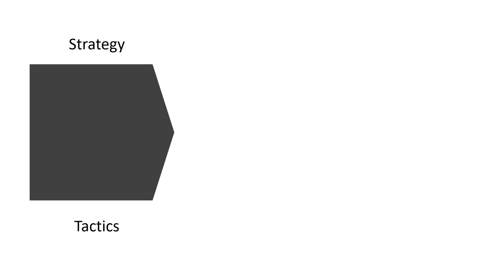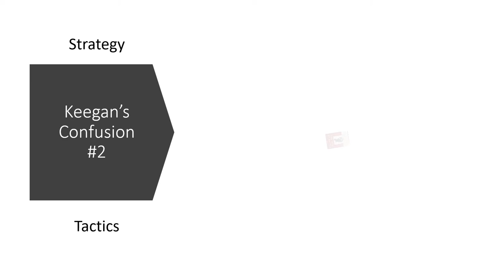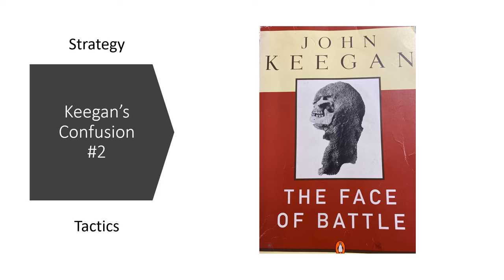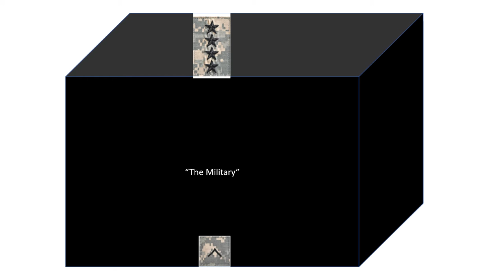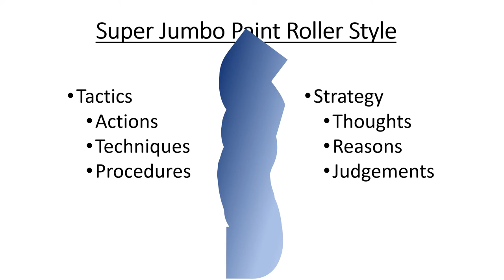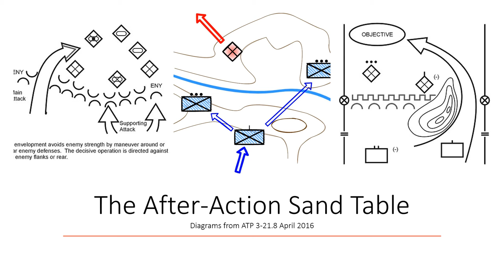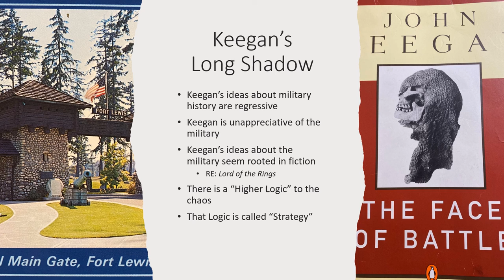The Simple Difference Between Strategy and Tactics (Soldier v Historian Episode 4)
Why do philosophers, writers, historians, thinkers, professors, and Air Force Colonels deny there is a distinction between the two? This video doesn't answer that question. This video breaks out the paint roller of obviousness.

Why should an old grunt be the one to take an eminent, peered, Service Acadamy Historian to task? I don't have an answer to that question either.

SOURCES
Books:  Garland, Albert. Editor. Infantry in Vietnam. The Battery Press. 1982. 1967.
   Infantry Platoon and Squad. ATP 3-21.8. US Army. April 2016.
   Keegan, John. The Face of Battle. Penguin Books. 1976.
   Wells, Peter. The Battle That Stopped Rome. W. W. Norton and Company. 2003.